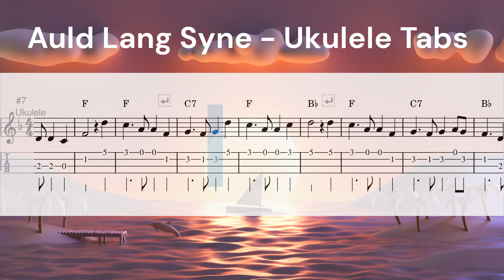Auld Lang Syne - Ukulele Tabs - Tabs for Beginners 🎸🎵🎶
This version is straightforward and perfect for beginners. It uses basic chords.

auld Lang syne Lyrics,
auld Lang syne meaning,
auld Lang syne chords,
auld Lang syne youtube,
auld Lang syne live,
auld Lang syne tab,
auld Lang syne wiki,
auld Lang syne karaoke,
guitar tabs,
guitar notation,
guitar tabs for beginners,
easy guitar tabs,
auld Lang syne ukulele Lyrics,
auld Lang syne ukulele meaning,
auld Lang syne ukulele chords,
auld Lang syne ukulele youtube,
auld Lang syne ukulele live,
auld Lang syne ukulele tab,
auld Lang syne ukulele wiki,
auld Lang syne ukulele karaoke,
ukulele tabs,
ukulele notation,
ukulele tabs for beginners,
easy ukulele tabs,
beginner ukulele tabs,
beginner ukulele lesson,